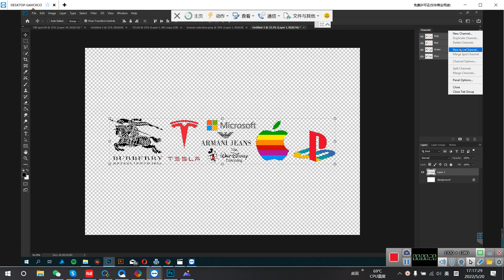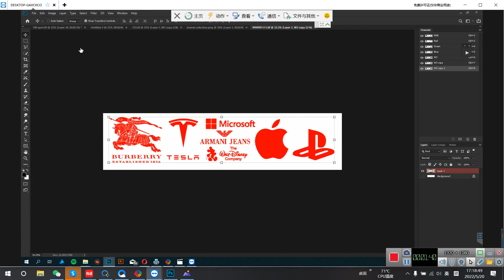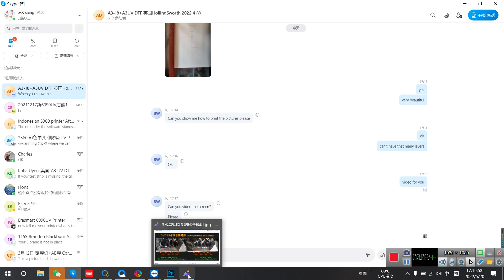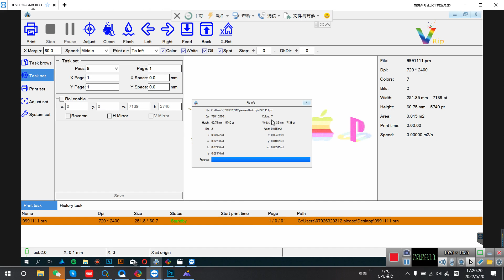How to make TIF format photo for 6090、3360、UV DTF printer、DTFPRO printer ?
As well known, Big size  printer of EPSON printer head need spot color to print , Therefore , This video show how to make TIF format file by PS , and help new customer to use DTF printer as soon as possible